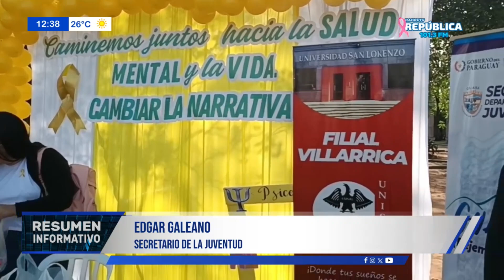JORNADA DE PREVENCIÓN DEL SUICIDIO